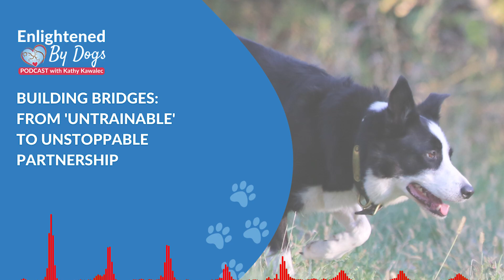EBD285 Building Bridges From 'Untrainable' to Unstoppable A Story of Partnership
Kathy Kawalec shares an intimate story about her border collie Maya, who had been rejected by three homes by the time she was six months old. Maya was labeled "untrainable" due to her uncontrollable and dangerous chasing habits. Experienced trainers struggled with her, but Kathy approached the situation differently.

Instead of focusing on training specific behaviors, Kathy prioritized establishing a strong foundation with Maya, emphasizing these key partnership principles:

Role modeling: Showing Maya the norms of living as a family and helping her adapt through classical conditioning.

Meeting Maya's needs: Ensuring she felt heard, had a sense of belonging, and felt she was contributing to the family.

Building trust: Not setting timelines for Maya's progress, but taking things day by day.

Decision-making: Using the clarity framework to guide choices, based on trust and desired outcomes.

The Partnership Dance Steps: Incorporating dance steps into their daily activities to foster connection and communication.

Once their foundation was strong, Kathy began Maya's sheepdog training. This once "untrainable" dog went on to become a finalist in national competitions and was ranked among the top 30 in North American border collie sheepdog standings.

The essence of their journey is a testament to the power of patience, understanding, and partnership. Kathy encourages others to adopt a similar approach, emphasizing the "95% Rule" (only asking your dog to do something if you're 95% certain they can do what you’re about to ask) and prioritizing deep listening and building a sense of belonging.

Kathy's story with Maya serves as an inspiration to believe in the potential of every dog, regardless of their past.

LOVE TO LEARN MORE?

Become a calm and confident Dog Mom with a cooperative, happy dog ... without obedience training, or relying on treats or arousing games, or corrections of any type.

LISTEN TO PODCASTS:

Don’t forget to leave us a rating and review – it would make Kathy very happy!